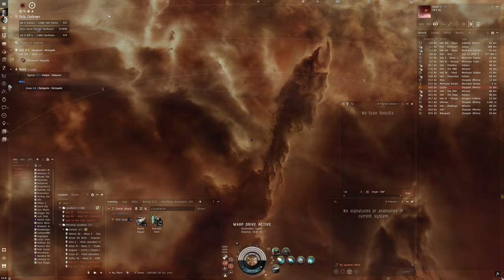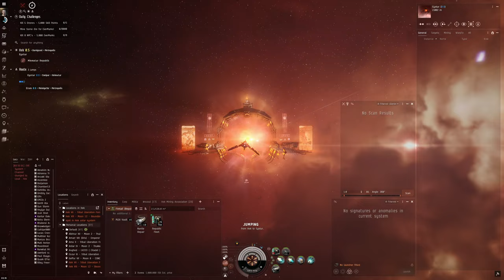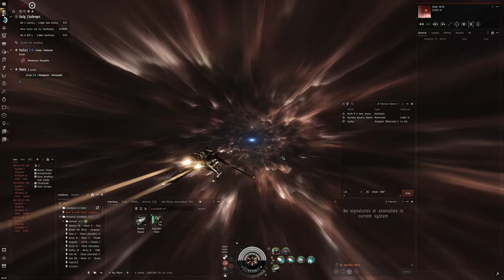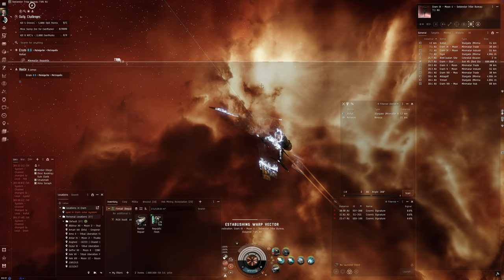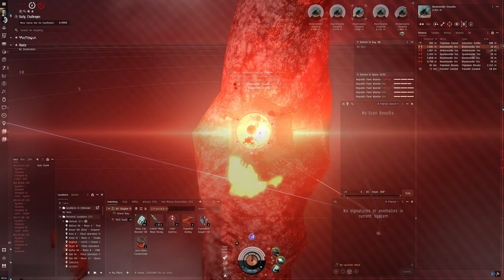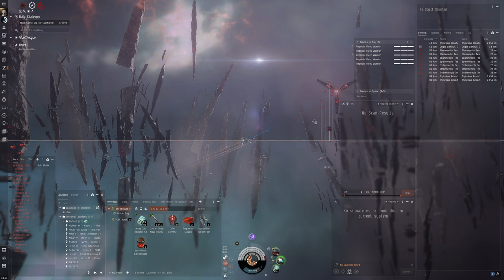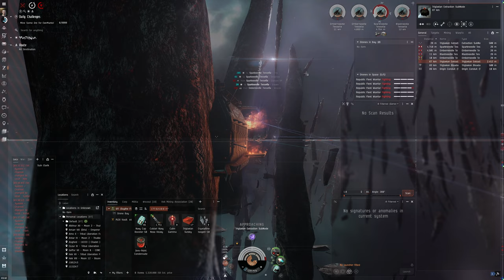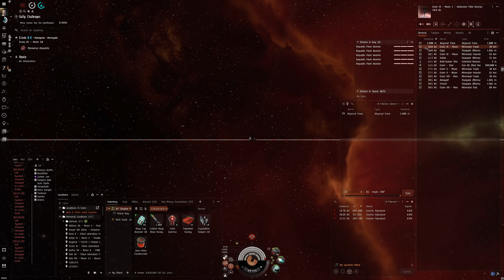Hello World: EVE Online Alpha Experience, Day 392